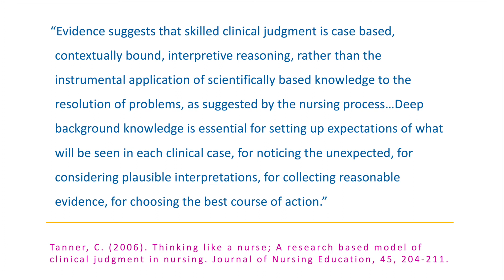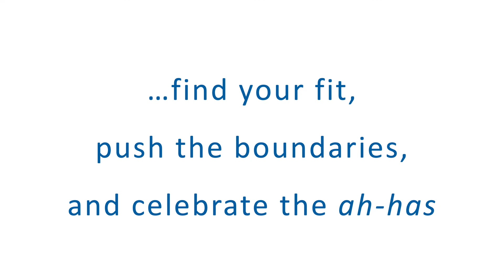NLN Nursing EDge Unscripted Saga S2, Ep8: Christine Tanner - Part 2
This episode of the NLN Nursing EDge Unscripted Saga track is part 2 of 2 celebrating the life of Christine Tanner.

Saga track, Season 2, Episode 8